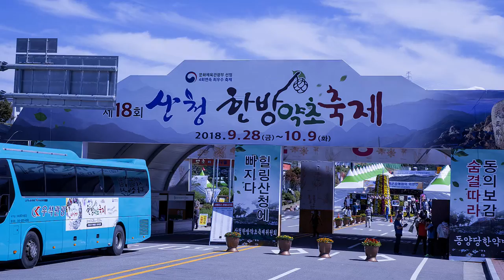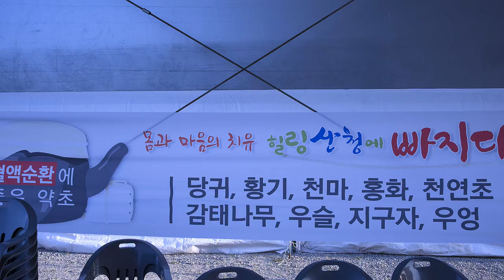Photo & trip : 산청 한방약초축제